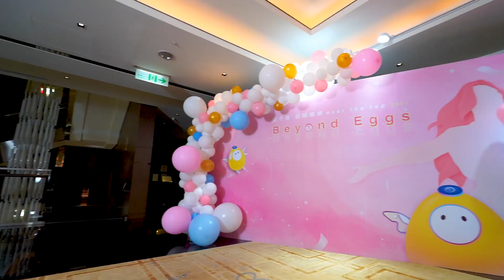2021 送子鳥超越顛峰未來卵望年會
每年送子鳥都會舉辦望年會活動，邀請當年度求子成功的夫妻、資深好孕鳥們帶著送子鳥寶寶回來，以及預存好未來卵 (凍卵)，為當媽媽做好準備的女性們。

2021年的主題是「Beyond eggs 未來卵」，凍卵已經成為一種時尚與健康的代表，將幸福預存起來，未來求子就不需要這麼辛苦了！看到大家洋溢著幸福的笑容及會後給予的溫暖回饋，讓我們感到巨大的成就感，希望這份感動每年能夠一直延續下去！

今年比較可惜的是，因為疫情的關係，許多海外的好孕鳥們無法一起參加，希望疫情能盡快過去，大家健康平安，期盼明年的望年會能夠看到你們！